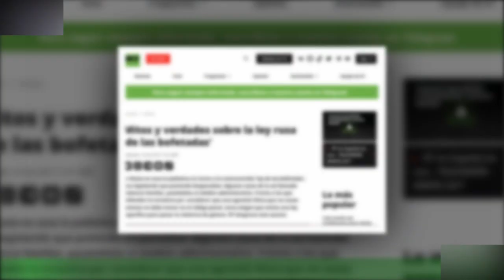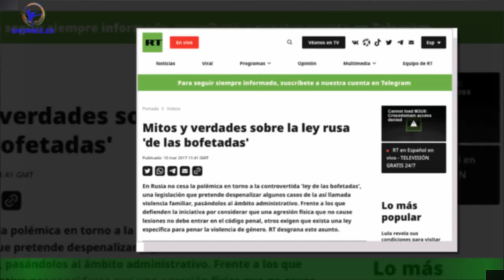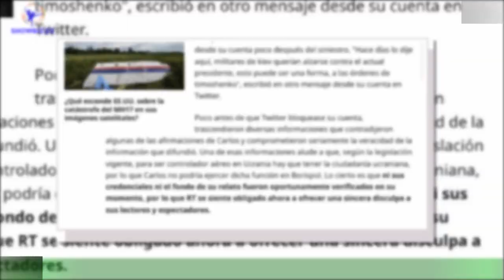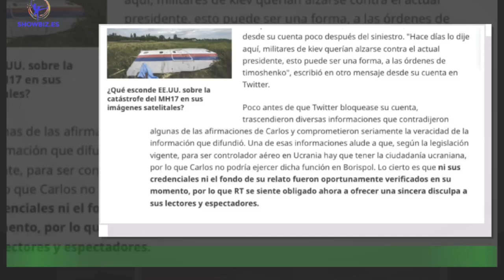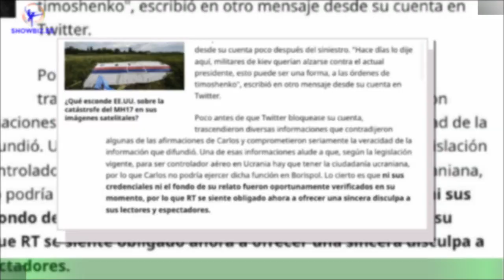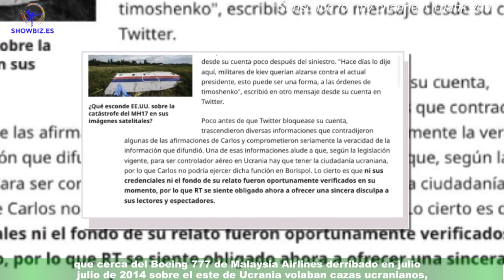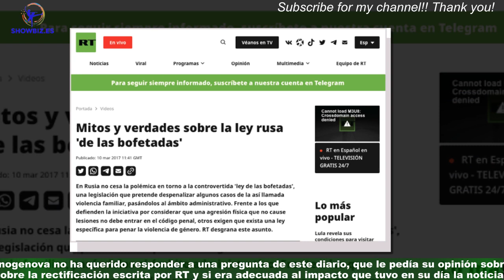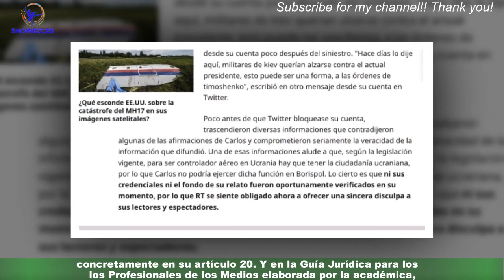El fichaje estrella de Pablo Iglesias para sus medios, de falsear noticias cuando trabajaba en la t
El fichaje estrella de Pablo Iglesias para sus medios,  de falsear noticias cuando trabajaba en la televisión rusa
Max Golovánov, antiguo productor del canal gubernamental ruso RT, ha denunciado a EL PERIÓDICO que Inna Afinogenova,exsubdirectora de la página web en español de dicha cadena y en la actualidad cercana colaboradora de Pablo Iglesias en sus medios de comunicación en España,falseaba noticias en favor del Kremlin mientras trabajaba para esa televisión. RT,